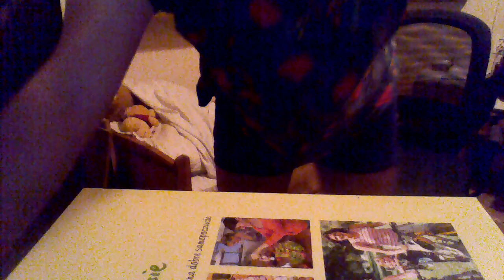przybysze z matplanety odcinek 17 krążki z matplanety